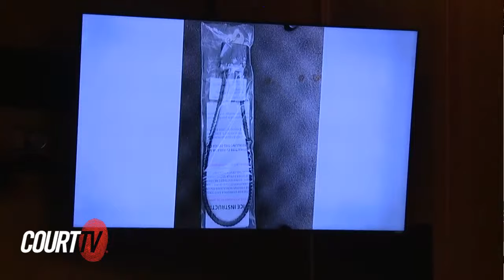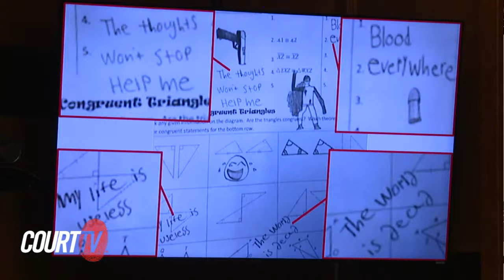State Closing Arguments: MI v James Crumbley, School Shooter Dad Trial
"You suspect he's the shooter and wait 14 minutes to call 911?!" Lead Prosecutor Karen McDonald delivers the State's closing argument saying James Crumbley "has legal duty to exercise reasonable care to prevent their minor child from intentionally harming others."

CourtTV  Catch up on the facts of the case against JamesCrumbley in the SchoolShooterDadTrial